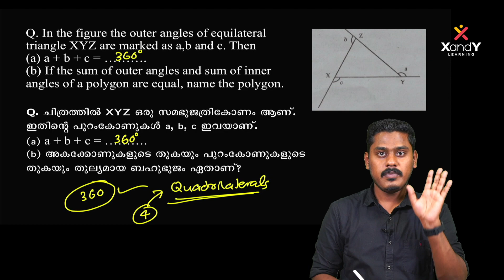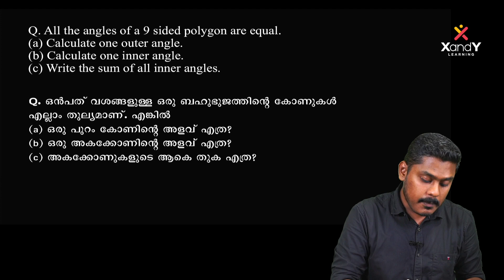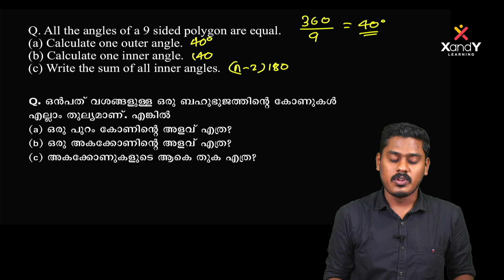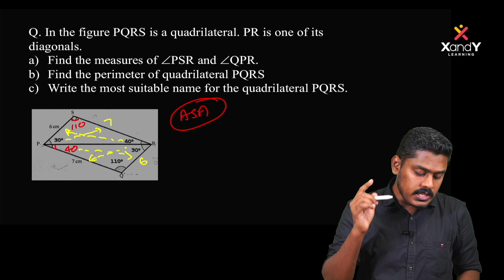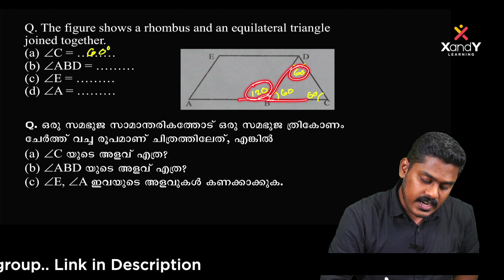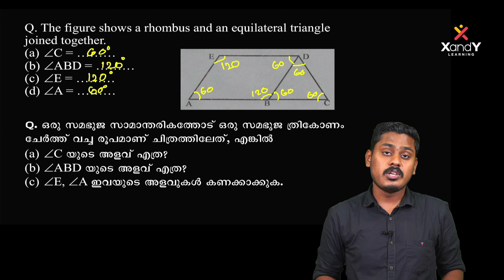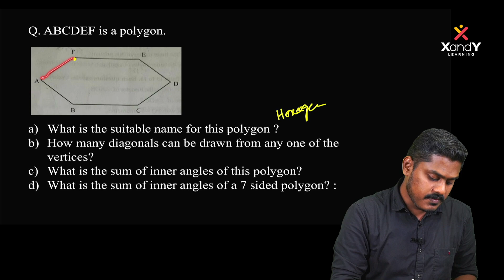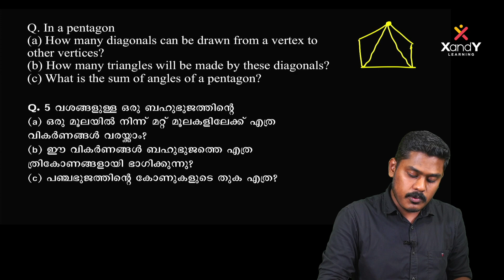🎯 Onam Exam Special | Sure Questions | Mathematics | Ep 03